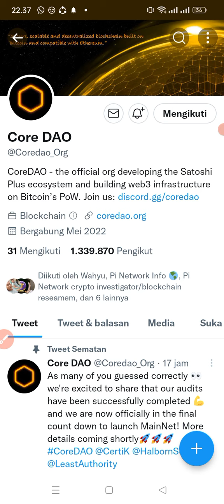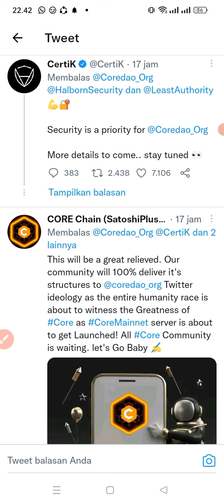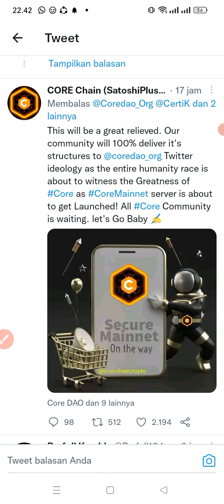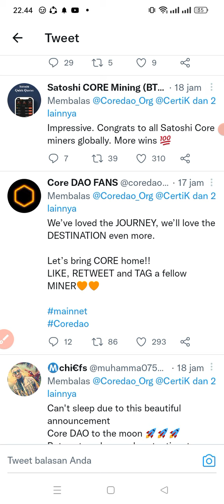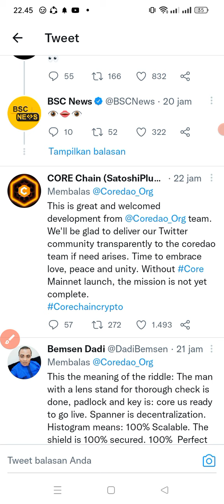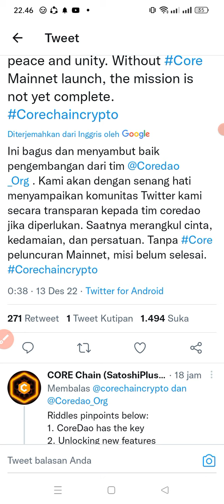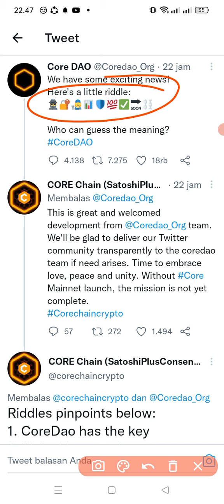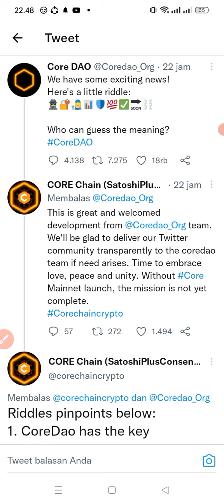SATOSHI BTCS(CORE MINING) SIAP SIAP MAINNET, HITUNG MUNDUR DARI SEKARANG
Link pendaftarannya klik silahkan